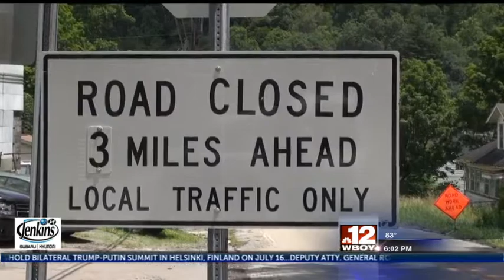Barbour County being hit with multiple flash floods and heavy rains